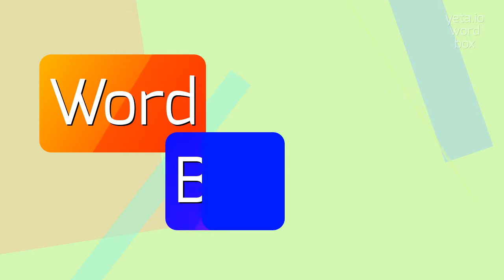How to say "stickleaf"! (High Quality Voices)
Watch in this video how to say and pronounce "stickleaf"!